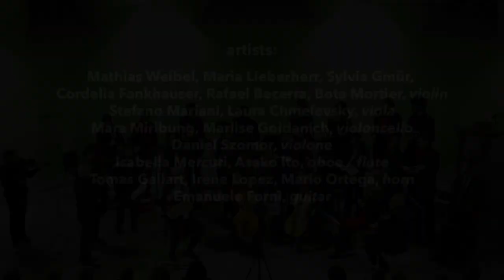Melchor Lópes Ximenes (1759-1822): Missa Solemne (1798)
I - Kyrie (0:00)

II - Gloria (6:40)

III - Gratias, tenor aria (12:39)

IV - Qui tollis, soprano aria (17:02)
Mariona y Vilano (guitar solo), Gaspar Sanz (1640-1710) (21:33)

V - Quoniam I, bariton aria (24:57)

VI - Quoniam II – Cum Sancto Spiritu (29:34)
VII - Credo (33:47)
VIII - Sanctus (50:24)

IX - Agnus Dei (54:23)

Ensemble TURICUM
Direction: Mathias Weibel & Luiz Alves da Silva

Soprano: Martina Fausch, Annette Labusch

Mezzosoprano: Ana María Fonseca
Countertenor: Doron Schleifer
Tenor: Daniel Issa, Luiz Alves da Silva

Bariton: Marcus Niedermeyer
, Robert Braunschweig

Bass: Vinícius Costa

Violin: Mathias Weibel, Maria Lieberherr, Sylvia Gmür
, Cordelia Fankhauser, Rafael Becerra, Bota Mortier
Viola: Stefano Mariani, Laura Chmelevsky
Violoncello: Mara Miribung, Marlise Goidanich

Violone: Daniel Szomor
Oboe/Flute: Isabella Mercuri, Asako Ito
Horn: Tomas Gallart, Irene Lopez, Mario Ortega
Guitar: Emanuele Forni

December 21st and 22nd 2019, 20h, Wasserkirche, Zürich